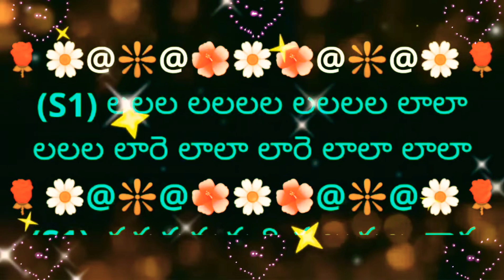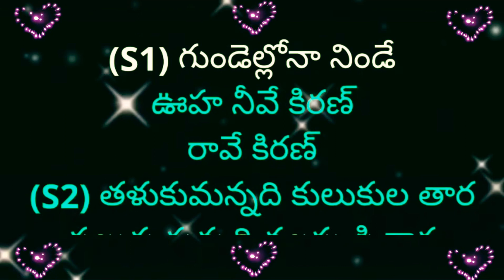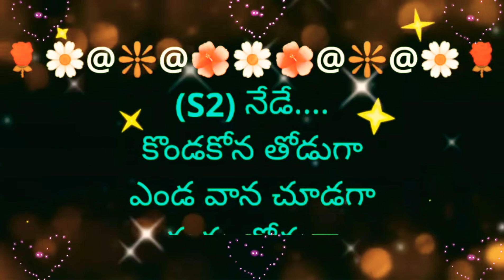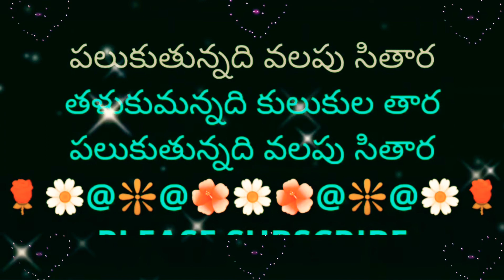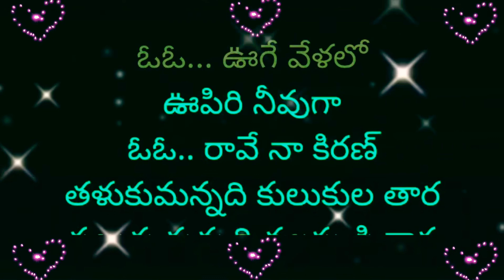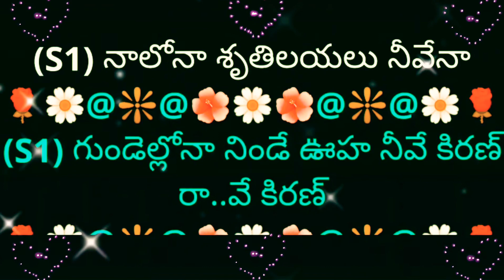Thalukumannadi Kulukula Thaaraa | తళుకుమన్నది | Lyrical Video Karaoke Track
2. I, PRABHUDAS MUSALIKUPPA DO NOT OWN OR CLAIM TO OWN COPYRIGHT ON ANYTHING ASSOCIATED WITH THIS SONG / VIDEO WHICH IS VESTED WITH ORIGINAL PRODUCERS.
3. Every bit of revenue if it generates, please claim it on my behalf, as non-profit video collabs and lyrical video karaoke tracks created by me do not intend to earn benefit out of it.
MOVIE: THAPASSU
CAST: ADABALA & DEEPAK KUMAR
SINGERS: MANO
LYRICIST:VENNELAKANTI
(S1) లలల లలలల లలలల లాలా
లలల లారె లాలా లారె లాలా లాలా
PALLAVI:
(S1) తళుకుమన్నది కులుకుల తార
పలుకుతున్నది వలపు సితార
తళుకుమన్నది కులుకుల తార
పలుకుతున్నది వలపు సితార
ఓ మైనా... వదలనిక ఏమైనా
(S1) నా..లోనా శృతిలయలే నీ..వేనా
(S1) గుండెల్లోనా నిండే
ఊహ నీవే కిరణ్ రావే కిరణ్
(S2) తళుకుమన్నది కులుకుల తార
పలుకుతున్నది వలపు సితార
తళుకుమన్నది కులుకుల తార
పలుకుతున్నది వలపు సితార

(S2) నేడే.
కొండకోన తోడుగా
ఎండ వాన చూడగా
ఈడు జోడుగా
ఎన్నో ఊసులాడగా తోడునీడగా
ఈడు గోదారి పొంగింది చూడు
నా దారి కొచ్చింది నేడు ఆశ తీరగా
ప్రేమ మాగాణి పండింది నేడు
మా రాణి పారాణి తోటి నన్ను చేరగా
గువ్వల జంటగా ఓఓ... సాగే వేళలో
నవ్వుల పంటగా ఓఓ.. రావే నా కిరణ్
తళుకుమన్నది కులుకుల తార
పలుకుతున్నది వలపు సితార
తళుకుమన్నది కులుకుల తార
పలుకుతున్నది వలపు సితార

(S1) రావే.
ఆకాశాన విల్లుగా
ఆనందాల జల్లుగా మల్లెలు చల్లగా
ముద్దే నేడు తియ్యగా తెరే తీయగా
గుండె కొండెక్కి జాబిల్లి వచ్చి
ఎండల్లో వెన్నెల్లు తెచ్చి పానుపేయగా
కోటి మందార గంధాలు తోటి
అందాల చందాలు నాకు కానుకీయగా
ఊహల లాహిరి ఓఓ... ఊగే వేళలో
ఊపిరి నీవుగా ఓఓ.. రావే నా కిరణ్
తళుకుమన్నది కులుకుల తార
పలుకుతున్నది వలపు సితార
తళుకుమన్నది కులుకుల తార
పలుకుతున్నది వలపు సితార
(S1) గుండెల్లోనా నిండే ఊహ నీవే కిరణ్
రా..వే కిరణ్